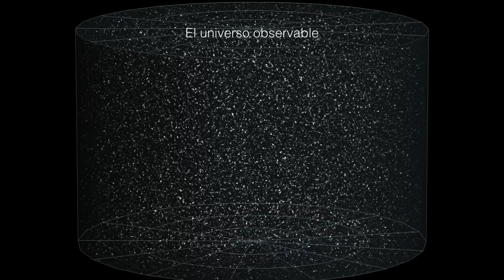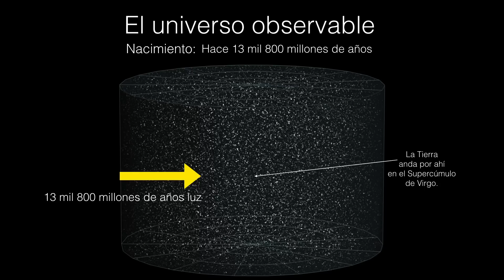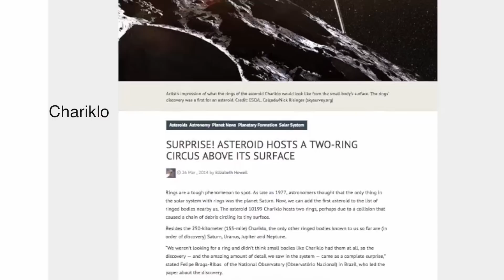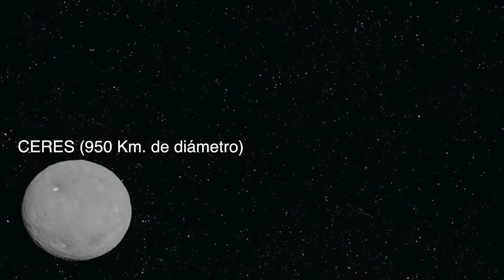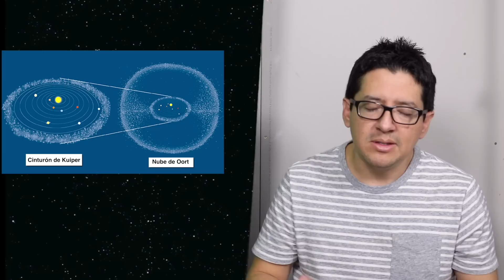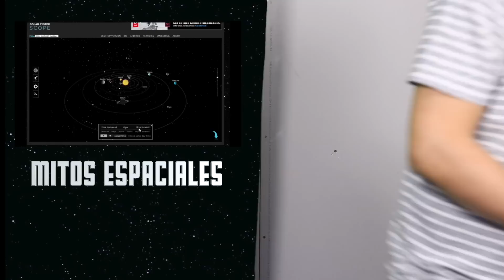¿EN QUÉ CONSISTE LA TEORÍA DEL BIG BANG? - MITOS ESPACIALES [ III ]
El Big Bang es la teoría más aceptada por la comunidad científica para explicar el origen del universo. Lo que se intenta aclarar en el video es la idea equivocada que surge tras el NOMBRE, el cual no la define perfectamente. En el video también se habla de los anillos de los planetas y qué cuerpos tienen anillos. Además el cinturón de asteroides, el cinturón de Kuiper y la Nube de Oort.

¿Fue el Big Bang una explosión?